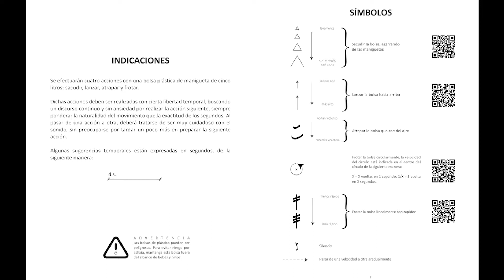A mundani mundi by Daniel Alvarez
Interpreted by Pablo Iturry Espinoza